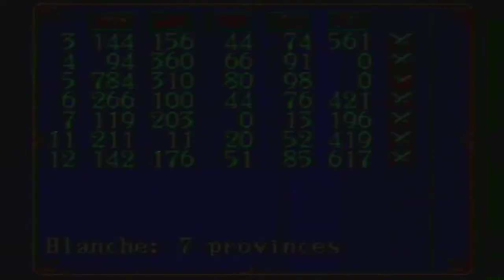Gemfire [GEN FxSh LP1] ep 1: Preeminent Domain pt 8